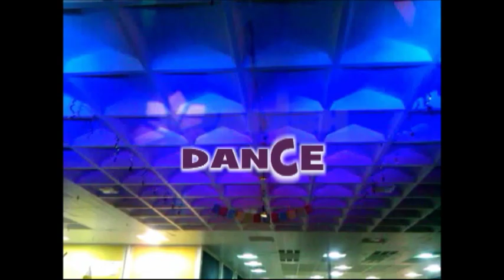Sonora HS 0312.wmv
Sonora H S Dance
Fullerton Ca
03/12
DJ Candyman 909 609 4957